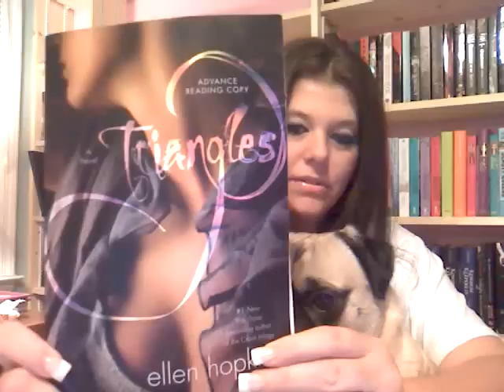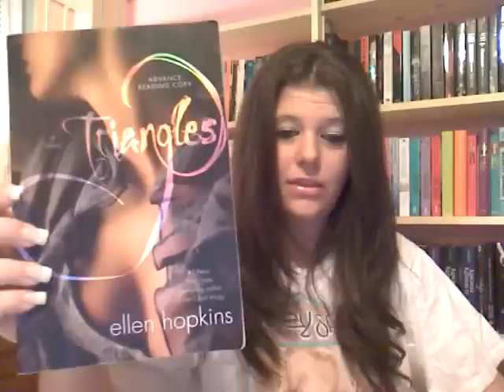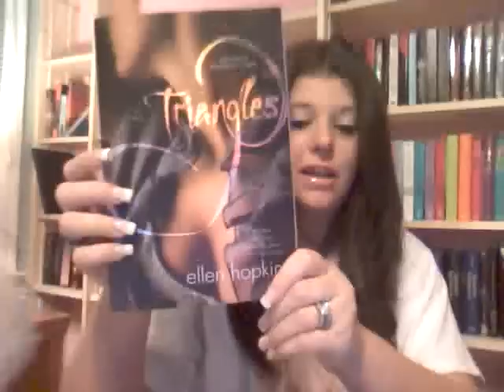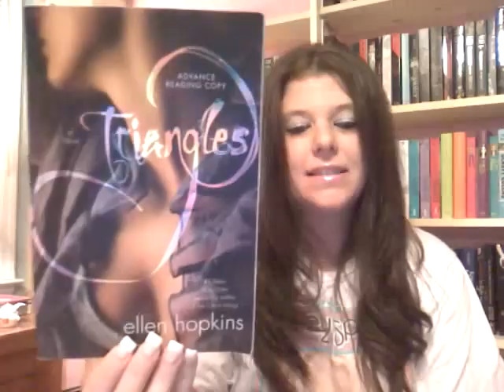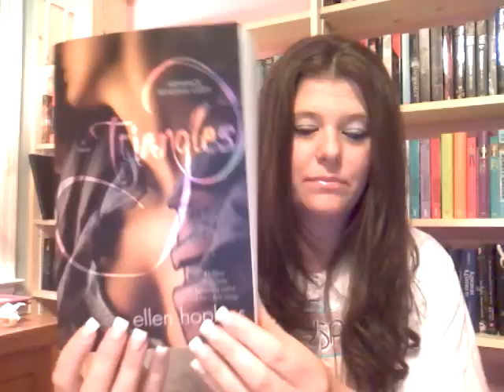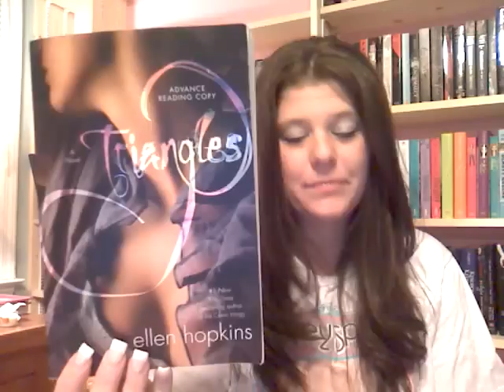Book Review - Triangles by Ellen Hopkins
Book review of Triangles by Ellen Hopkins.  You can also read my written review on my blog and on goodreads